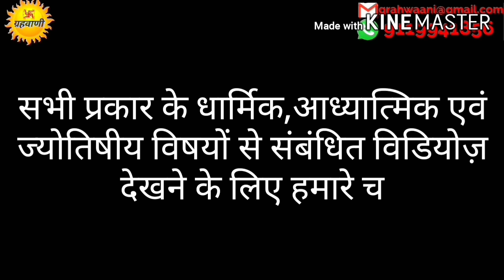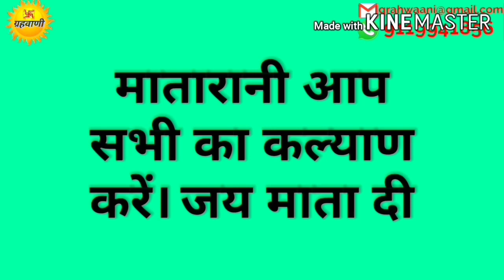उत्तराभाद्रपद नक्षत्र जन्मफ़ल-गुण,दोष,धर्म,स्वभाव एवं सफ़लता के उपाय।